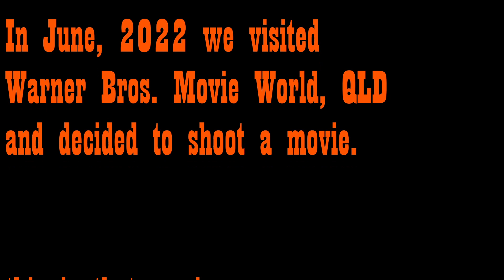The Ugly and the Fugly - a Western Tale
Shot on location at Warner Bros. Movie World, Queensland Australia.

Starring Taylor Smith and Liam Warner.